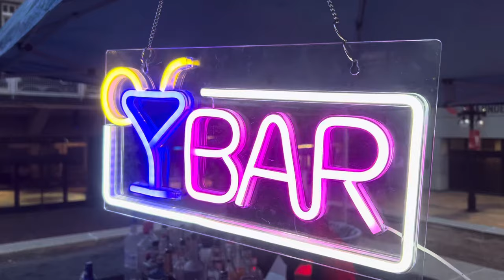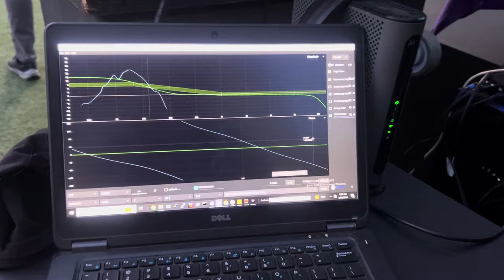JBL horns with B&C coax from 500hz. GSG Audio 21” devastators from 20hz, MBMs 60-120hz.